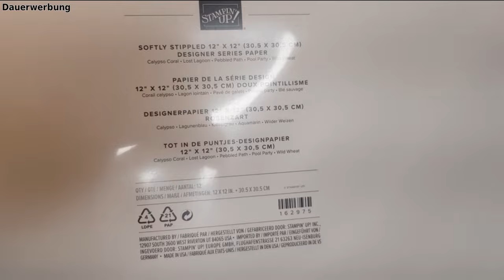Fun Fold Karte - Up Down Up - SU DSP Rosenzart - Anleitung deutsch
Diese Fun Fold Karte habe ich bei Deb Joy @DelightofmyArt gesehen, sie in cm umgewandelt, Papier-optimiert und ein wenig abgeändert. Ich hoffe sie gefällt Euch!

und wähle mich als deine Demonstratorin aus.